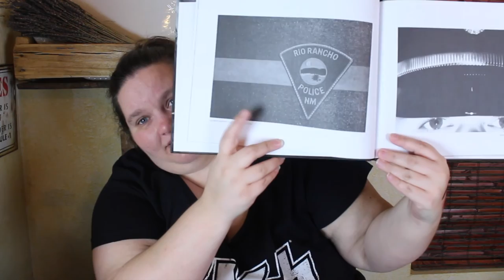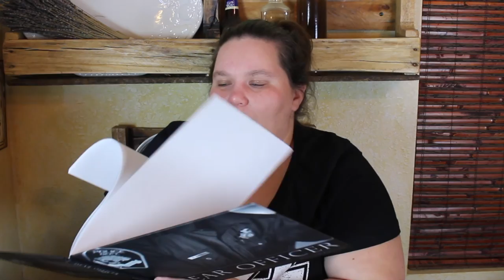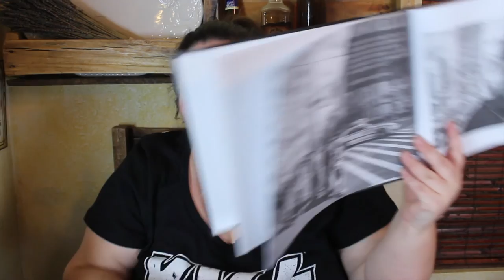January Favorites and Calligraphy Pens are Sharp Ya'll!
for my home decor, fashion, beauty and lifestyle blog posts.

*Paper Trimmer
t5i Camera Battery
*Pilot Metropolitan
*Speedball Ink
*Private Reserve Ink Copper Burst
*Diamine Blue Velvet Ink
*Monte Verde Rose Gold Pen

Unless marked with * all products were purchased by me.